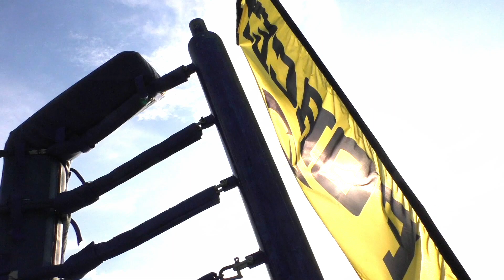VERSUS XVI ΠΙΤΣΑ ΕΥΑ UNDERGROUND TEXANOU VS ΚΥΡΛΑΚΗ ΜΙΝΑ LEON GYM